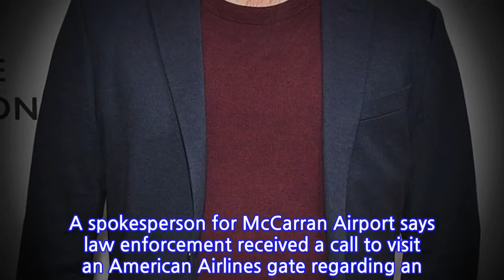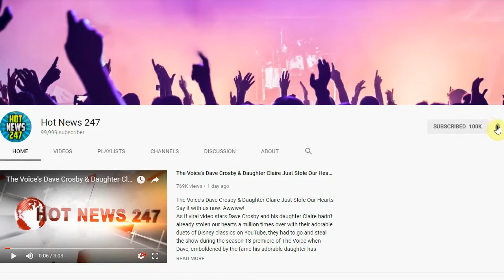Police Called After Haley Joel Osment's Disturbance at Vegas Airport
HALEY JOEL OSMENT isn't having much luck at the Las Vegas airport.